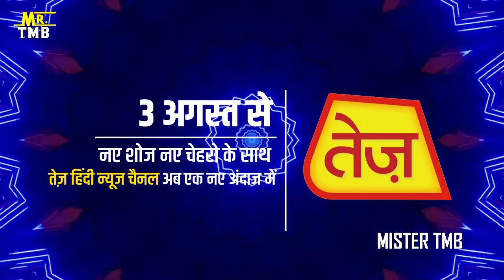DD Free Dish Popular Hindi Channel Rebrand From 3rd August